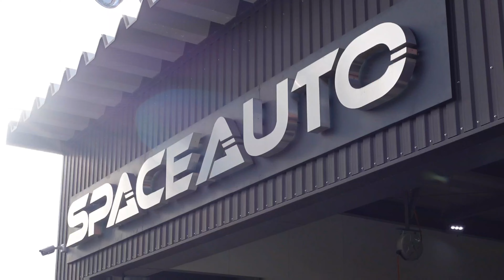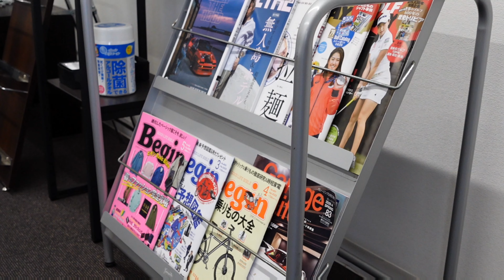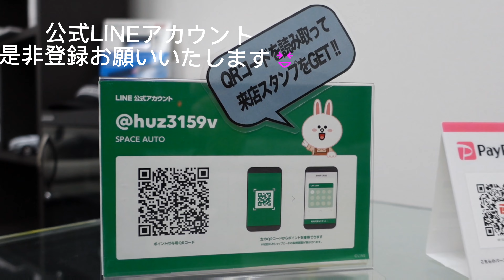SPACEAUTO店内紹介！R34GT-R、WRXSTI、ランサーエボリューションを始め人気のＪＤＭカーを多数展示！！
こんにちは。SPACEAUTOです。

今回は夏季休業直前の店内の様子を撮影してみました。
SPACEAUTOにご来店をしたことのないお客様でもお店の雰囲気を楽しんでいただければと思います！！

Welcome to the SPACEAUTO channel. We provide you with our quality JDM sports cars such as Skyline GT-R, Mazda RX7, Subaru Impreza WRX, Mitsubishi Lancer Evolution, etc. Feel our spirit and atmosphere.
We are pleased to help you get your dream JDM car!